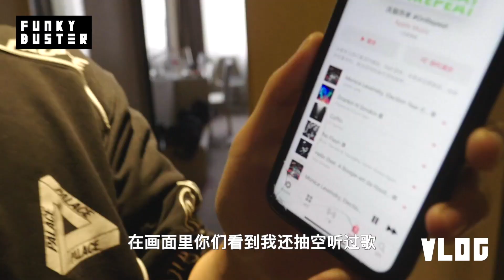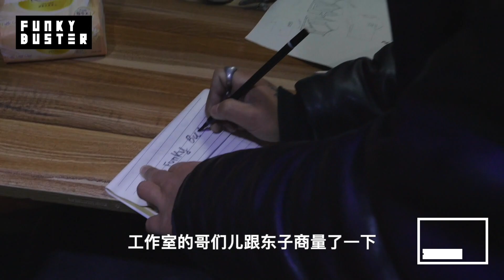【FB-Vlog系列】张家口的孩子-这座资源型城市在冬奥会的氛围下还有年轻的孩子在玩着HipHop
我们在去年收到了来自
张家口的@Svein--Leaf @NOCAMP_BiZ @西海岸街头商店 的朋友们邀请
前往了这座曾经的资源型城市而现在以冬奥主会场为名的城市
在启程之前我们对这座城市的温度简直是 “毫 无 概 念”
一出门就被这烈风刮到四体不勤
但我们见到了一群年纪仅在15-17岁之间的孩子
他们在这座城市用自己的方式来还原街头文化的氛围
我们在那一瞬间甚至没有感觉到这是平均温度在-10°的张家口街头
而是一群对HipHop文化热爱并且身体力行的未来

邀请我们的三位哥们年龄段分布在了80-00后之间
他们的参与和帮助，还有对这座城市青年人文化的保护
才让这一切得以可能发生。

这是我们@FUNKYBUSTER放克巴斯特 Vlog系列计划的一部分
如果还有其他城市的孩子和年轻人们还在坚持，请告诉我们

年轻人一直在坚持自己真挚的热爱
希望他们被记住